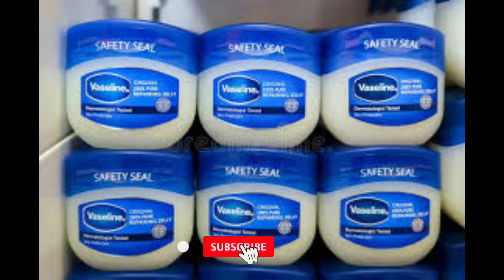সারা জীবন সুন্দর থাকতে এই ৬ টি উপাদান ভুল করেও কখনো মুখে মাখবেন না/skin care Tips /Neelas vlog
@MakeupManiacByLindaSince2015 সারা জীবন সুন্দর থাকতে এই ৬ টি উপাদান   ভুল করেও কখনো মুখে মাখবেন না/skin care Tips /Neelas vlog

Hello friends :
How are you all ? today I am showing in this video how to protect your skin . if  this video helpful for you please subscribe our channel and like comment and share.